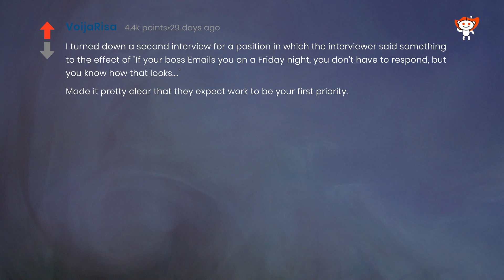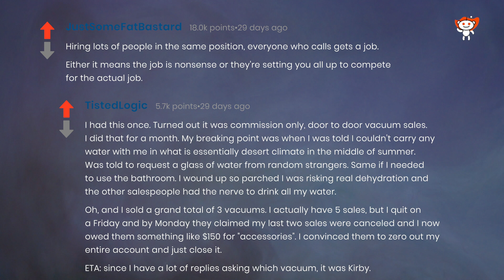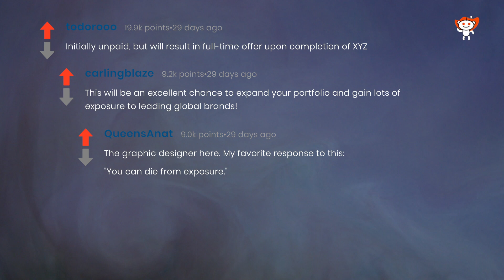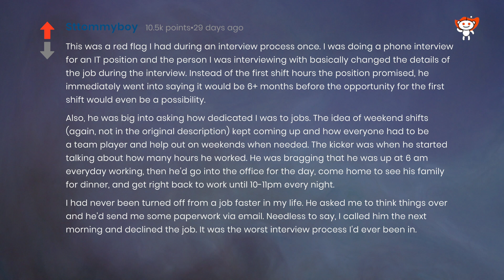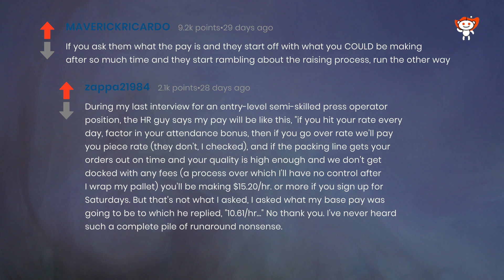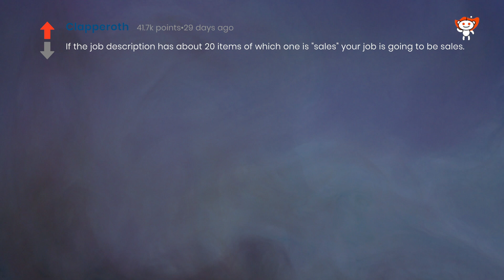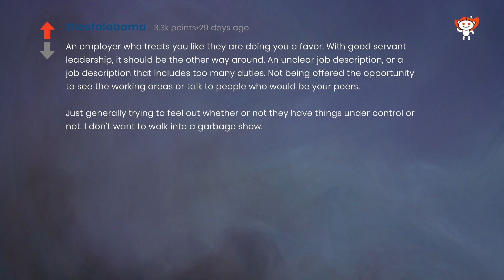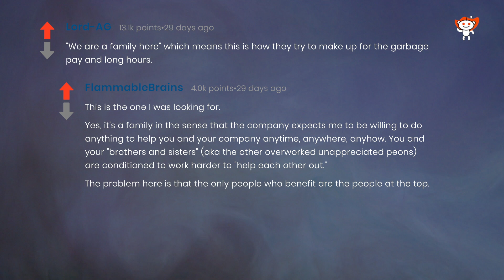What's a red flag when looking for a job? (Human Voice) r/AskReddit.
WR44/1F

This channel is committed to providing selected, quality real person narrated, easy to listen, clean content from with Human Voice r/AskReddit.

This Video details answers and comments to the question "What's a red flag when looking for a job?" as found on r/AskReddit